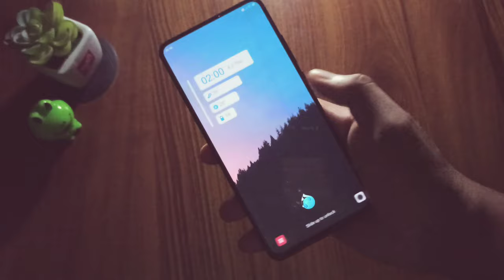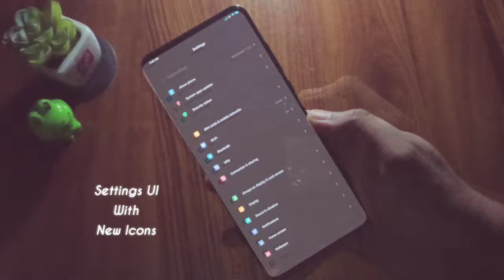MIUI 11 Theme | New Premium Theme | Must Try !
In this video, I'm going to show you the best Premium theme for your Redmi / Xiaomi devices. This theme has Awesome Notification panel with different style Brightness bar, new Fingerprint icon etc.,.

Theme Link :-

Region : India

Thanks ❤️